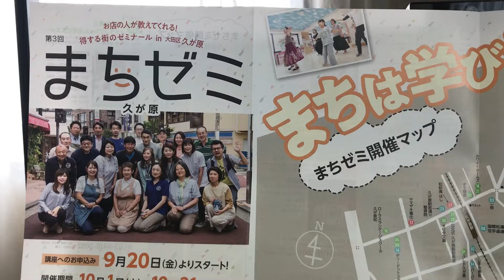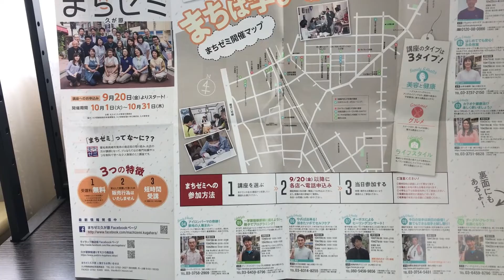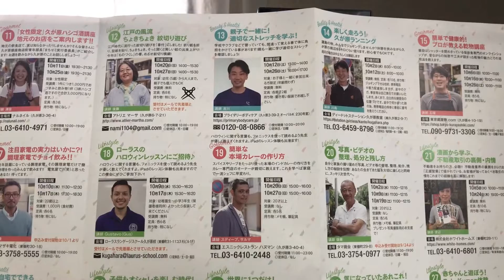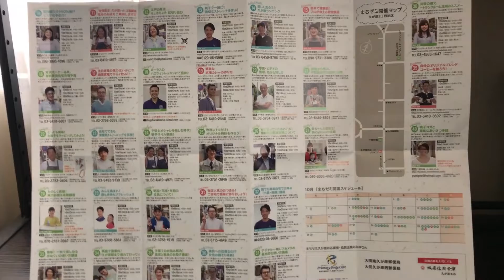まちゼミってなに？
こんにちは、中小企業診断士の富岡淳です。
大田区久が原の商店街では、まちゼミに取り組んでいます。